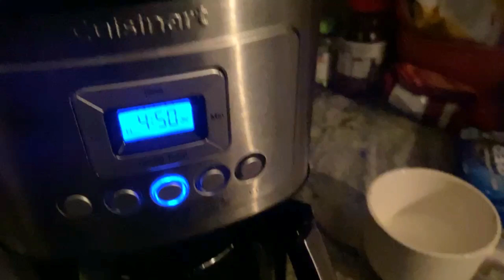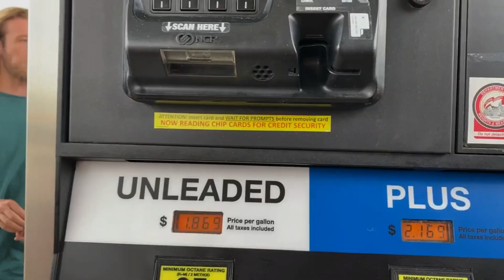Adventure Overlanding East to West | EP1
Overlanding East to West! Episode 1 of the new series is full of adventure as we make our way from our Home in Ohio to the beautiful Western U.S. This new series is all about the adventure that is overlanding and encompasses what we believe to be the best parts of our overland experience. Our family bond gets stronger and our ingenuity continues to grow as we overcome obstacles and find new ways to make the overland travel experience more comfortable. In this adventure overlanding series we bring along two of our closest friends as they embark on their very first overland trip!

If you're looking for camp spots anywhere in the USA and want to avoid campgrounds you must check out Hipcamp.com!